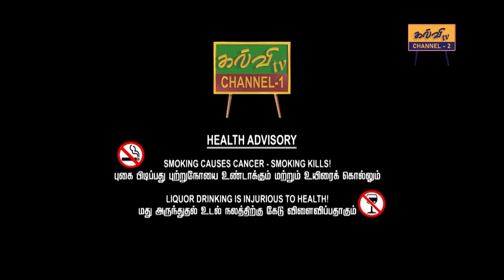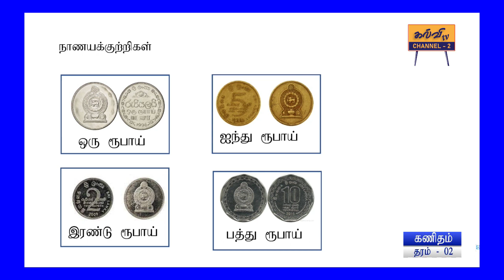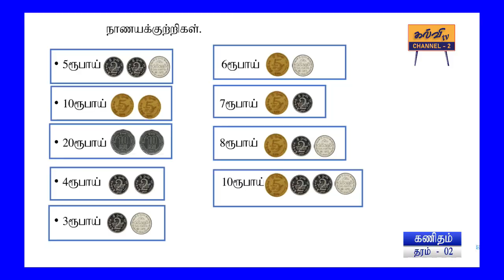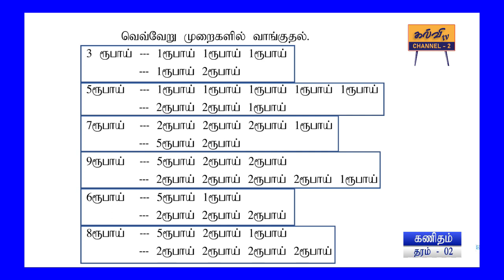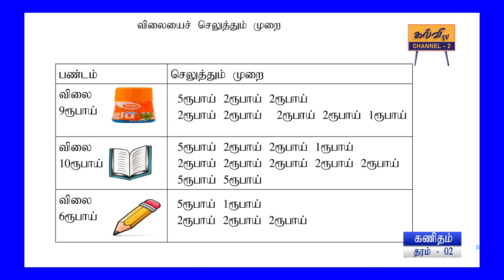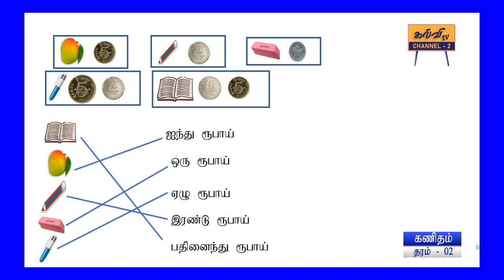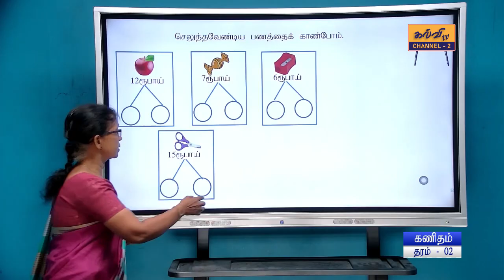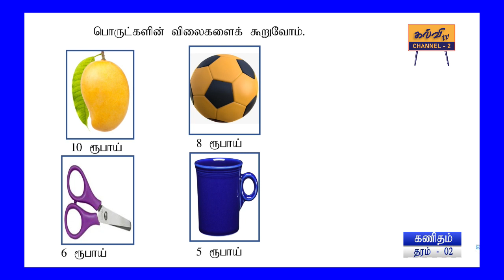கணிதம் | பணம் | Maths | தரம் - 02 | Grade - 02 | 30.10.2023